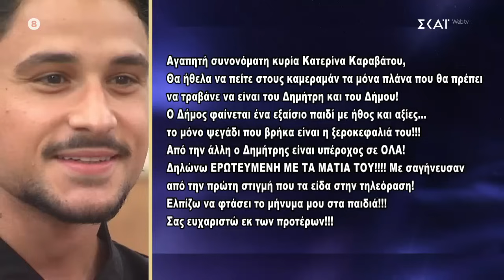Μήνυμα έρωτα και θαυμασμού από το κοινό δέχονται Δημήτρης και Δήμος – Θα ζηλέψει η Ανδριάνα;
Η Κατερίνα Καραβάτου μας καλωσορίζει στο πιο χαρμόσυνο event του καλοκαιριού! Στο ανανεωμένο και πιο fun από ποτέ, POWER OF LOVE, όπου άντρες και γυναίκες αναζητούν το ιδανικό τους ταίρι και πιστεύουν στη δύναμη της αγάπης! Η διαδικασία είναι απλή και γνώριμη και μας θυμίζει τους κανόνες και τη γοητεία του… φλερτ που έχουμε πια ξεχάσει! Στη χαλαρή ατμόσφαιρα του σπιτιού οι υποψήφιοι ερωτοχτυπημένοι συστήνονται, συζητούν και αφιερώνουν χρόνο για να γνωρίσουν ο ένας τον άλλο! Μέσα από διασκεδαστικές αποστολές, οι πρωταγωνιστές του POWER OF LOVE μπορούν να δείξουν τις δεξιότητές τους, να διεκδικήσουν σημαντικά έπαθλα αλλά και να απολαύσουν λίγο περισσότερο τη συντροφιά που θα επιλέξουν. Στο πλευρό τους, η Κατερίνα Καραβάτου, με την οποία οι παίκτες θα μπορούν να συζητούν, να σχολιάζουν όσα ζουν μέσα στο σπίτι, αλλά και να αναλύουν μαζί ζητήματα που αφορούν τις σχέσεις. Το καλοκαίρι θέλει ήλιο, θάλασσα και αγάπη! Εσείς φροντίστε για τα πρώτα δύο, το τελευταίο το αναλαμβάνει το POWER OF LOVE.